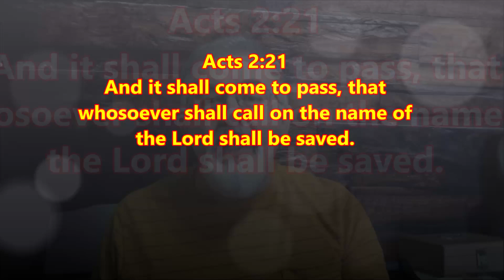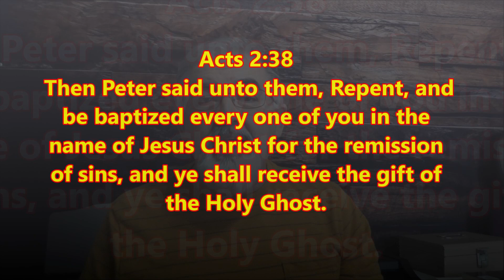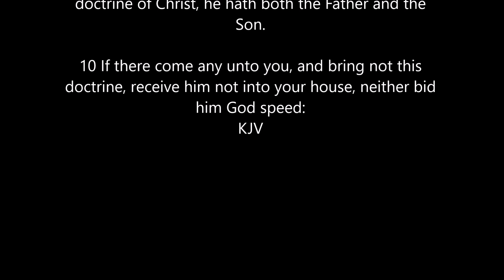Do you believe like the New Testament Church?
There are hundreds of denominations. Some are closer to scripture than others. The best thing to do is to follow the bible, especially the New Testament. Follow the doctrine of Christ so that you can be ready for Judgment Day.